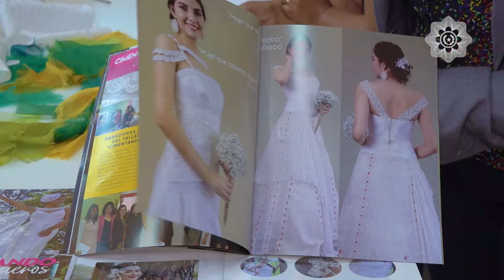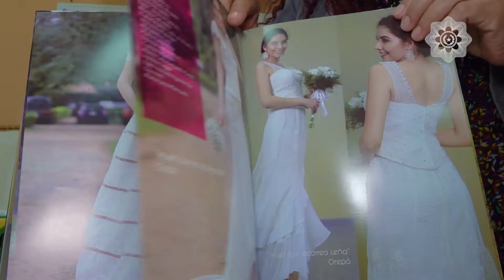CimentandoSueños de artesanos paraguayos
¡Nuestros artesanos son el corazón de nuestra cultura!

Compartimos las anécdotas y experiencias de artesanas que forman parte de nuestro Proyecto "Cimentando Sueños", quienes recuerdan lo inolvidable que fue el desfile de alta moda realizado en Italia, con vestidos de novia, confeccionados por ellas mismas, fusionando sus técnicas con la alta costura.

Feliz